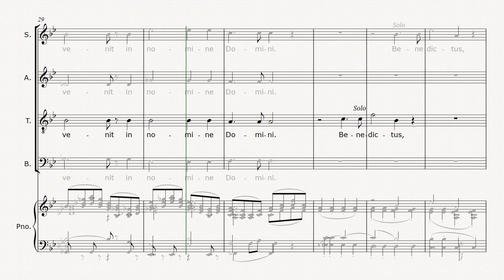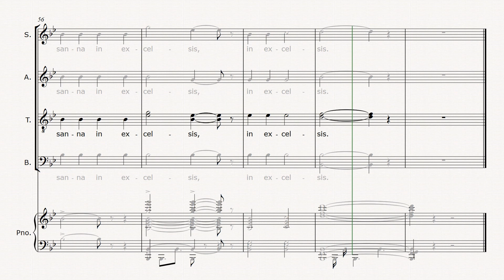Benedictus Requiem in C maj: Charles Gounod - TENOR + piano accompaniment (training score)